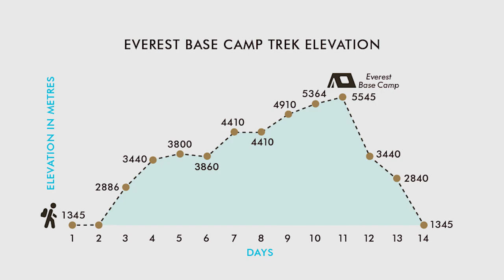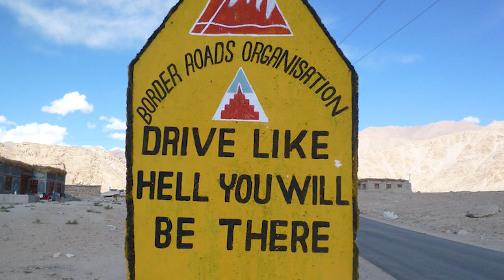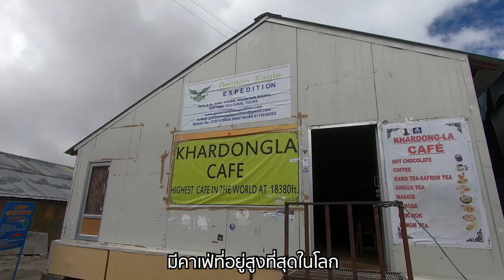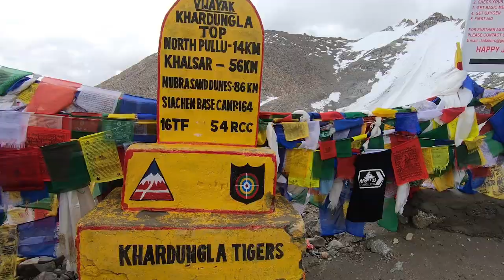Leh Ladakh EP.3 | ทะเลสาบที่สูงที่สุดในโลก!!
สถานที่เที่ยวที่6 : Khardung La Pass
คาดังลาพาสเป็นถนนที่มีความสูง5,602 เมตรเหนือระดับน้ำทะเลซึ่งสูงมากกว่าeverest base campเสียอีก(เทียบเท่ากับตึกไอคอนสยามเรียงกัน18ตึก)ทำให้ถนนเส้นนี้เป็นถนนที่รถสัญจรได้ที่สูงที่สุดในโลก แม้ยอดของถนนเส้นนี้จะห่างจากตัวเมืองเลห์แค่ประมาณ60กม.แต่ต้องนั่งรถถึง2-3ชม.เลยทีเดียวเพราะถนนค่อนข้างคดเคี้ยวเป็นฟันปลาตลอดทางทำให้ถนนเส้นนี้เป็นถนที่ค่อนข้างอันตรายด้วยความแคบของถนนเพียงเลนส์กว่าๆทำให้รถที่สวนกัน2ฝั่งต้องคอยหลบให้ทางกันและไม่มีรั้วกัน ถ้าตกลงไปนี่ไม่ต้องสืบเพราะยังไงก็ตายสถานเดียวเพราะจากขอบถนนลงไปเป็นเหวสูง500เมตร ระหว่างทางก็จะมีสุภาษิตกวนๆไว้เตือนใจนักท่องเที่ยวอย่าง“drive like hell and you will go there”(สั้นๆแต่ได้ใจความ) ที่พาสนี้ก็จะมีริ้วธงมนตราและป้ายไว้ให้ถ่ายภาพ นอกจากนั้นที่นี่ยังมีคาเฟ่ที่อยู่สูงเป็นอันดับต้นๆของโลกไว้ให้เรานั่งจิบเครื่องดื่มอุ่นๆเพื่อคลายหนาว แต่อย่าอยู่นานเกิน20นาทีนะครับเพราะเราอาจจะน็อกได้ง่ายๆเพราะออกซิเจนที่เราสามารถหายใจในบริเวณนี้มีแค่ประมาณ60%เท่านั้น

สถานที่เที่ยวที่7 : Hunder Sand Dune
ทะเลทรายสีเงินนี้เป็นหนึ่งในทะเลทรายที่อยู่สูงที่สุดในโลกซึ่งมีความสูงถึง3,150เมตร จากระดับน้ำทะเลเลยทีเดียวจึงทำให้ทะเลทรายแห่งนี้ไม่ใช่ทะเลทรายธรรมดาแต่เป็นทะเลทรายเย็น และเมื่อเราอยู่ทะเลทรายกิจกรรมที่เราไม่ควรพลาดก็คือการขี่อูฐ2หนอกนั่นเองเพื่อให้มันเข้ากับบรรยากาศความเป็นทะเลทรายซักหน่อย ราคาการขี่อูฐก็ไม่แพงมากประมาณ300รูปีหรือ150บาทไทย

สถานที่เที่ยวที่8 : Pangong Lake
ทะเลสาบปันกองเป็นทะเลสาบน้ำเค็มที่อยู่สูงที่สุดในโลกด้วยความสูง4,350เมตรจากระดับน้ำทะเล(ซึ่งสูงกว่าAnnapurna Base Campที่เราไปมาเมื่อกลางปีที่ผ่านมาเสียอีก) และทุกคนคงสงสัยใช่มั้ยว่าทำไมภูเขาที่อยู่สูงขนาดนี้ถึงมีทะเลสาบอยู่นั่นก็เพราะว่าเมื่อ10,000ปีที่แล้วโซนนี้จะถูกปกคลุมด้วยหิมะทั้งหมดและเมื่อกาลเวลาผ่านไปน้ำแข็งที่อยู่บนภูเขาก็ได้ละลายลงมารวมกันเป็นทะเลสาบอันสวยงามให้เราได้เห็นนั่นเอง และสาเหตุที่ทะเลสาบน้ำเป็นน้ำเค็มก็เพราะว่าเป็นน้ำที่มีแร่ธาตุจากภูเขาที่ซึมออกมารวมอยู่ด้วยนั่นเอง นอกจากนั้นทะเลสาบแห่งนี้มีความยาวถึง134กิโลเมตรและส่วนที่กว้างที่สุดของทะเลสาบนั้นกว้างถึง5กิโลเมตรเลยทีเดียว พื้นที่ของทะเลสาบนี้มีพื้นที่ครอบคลุมรอยต่อของ2ประเทศโดย40%ของความยาวทะเลสาบจะอยู่ในอินเดียและส่วนอีก60%ที่เหลือจะอยู่ในประเทศจีน ชื่อของทะเลสาบปันกองนั้นมีรากศัพท์มาจากทิเบตซึ่งคำว่า”ปัน”แปลว่า”สูง”และ”กอง”แปลว่า”น้ำ“เมื่อรวมกันแล้วแปลว่าน้ำที่อยู่สูงนั่นเอง นอกจากนั้นทะเลสาบแห่งนี้ยังมีภูมิประเทศที่เป็นเอกลักษณ์เพราะเราตะได้เห็นท้องฟ้าสีครามกับเนินเขาที่มีพื้นผิวที่แปลกตาสะท้อนอยู่ในน้ำใสๆของทะเลสาบนั่นเอง และด้วยความที่ทะเลสาบปันกองนั้นตั้งอยู่ตอนเหนือสุดของแคว้นลาดักและห่างจากเมืองเลห์ถึง150กม.ผมแนะนำให้มาแบบมาค้างคืนเพราะการเดินทางไปนั้นค่อนข้างใช้เวลา(5-6ชม.)เพราะฉะนั้นเราควรใช้เวลาตรงนี้ให้นานจะได้คุ้มกับการนั่งรถมาและชมพระอาทิตย์ตกและขึ้นที่แคมป์ริมทะเลสาบแห่งนี้ นอกจากนั้นถ้าตอนกลางคืนเราโชคดีเราก็จะได้เห็นเราก็จะได้เห็นภาพของดาวที่ส่องแสงสว่างสไวเป็นล้านๆดวงอีกด้วย ซึ่งสาเหตุที่เป็นแคมป์นั้นก็เพราะว่ารัฐบาลอินเดียได้สร้างข้อกำหนดไว้ว่าห้ามมีสิ่งปลูกสร้างถาวรในพื้นที่ทับซ้อนนี้ดังนั้นที่พักส่วนใหญ่จะเป็นกระโจม,เต๊นท์หรือบ้านมุงสังกะสีนั่นเอง นอกจากนั้นที่นี่ไฟฟ้าจะเปิด-ปิดเป็นเวลา ภายในเต๊นท์จะมีเตียงขนาดใหญ่พร้อมผ้าห่มที่หนาไว้กันอากาศที่หนาวในเวลากลางคืนและมีห้องน้ำในตัวพร้อมโถสุขภัณฑ์แบบนั่งและยังมีน้ำให้อาบอีกด้วยซึ่งครบเครื่องกว่าที่พักบางที่เสียอีก

1:13 Sur Sudha - Dhyana Lumbini Bodhimarga - The Path Of Enlightenment
7:52 Tushar Kamat - Bullet Reaches Ladakh
9:56 SickFlip - Pangong Waves